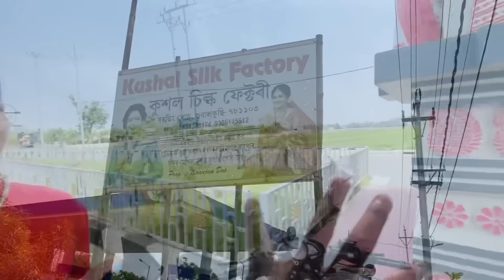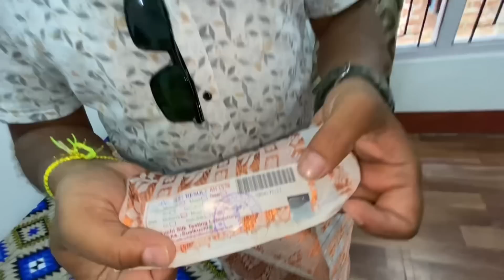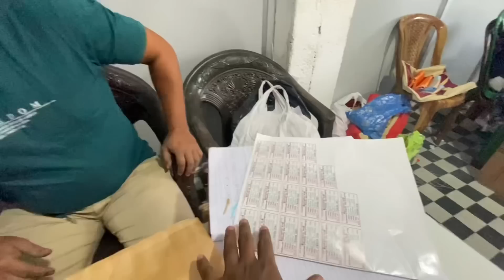ডেইজিয়ে কিহত চাকৰি পালে??😍পাটৰ কাপোৰ দেখি পগলা হৈ যাব। Kushal Silk Factory..8638338174,9365145512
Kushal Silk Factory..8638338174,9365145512